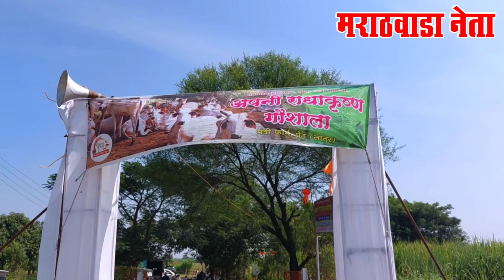गो मातेची श्रध्दा,भक्ती व अन्नकूट प्रसाद